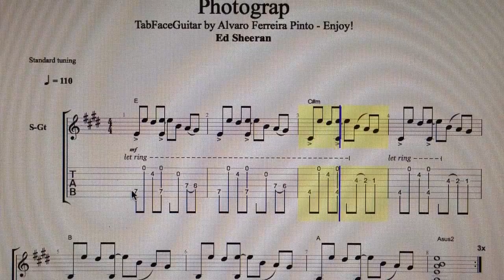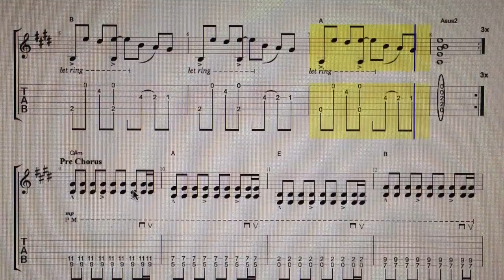Fotograp Ed Sheeran - TabFaceGuitar, Enjoy!